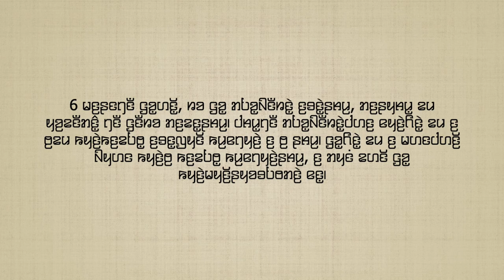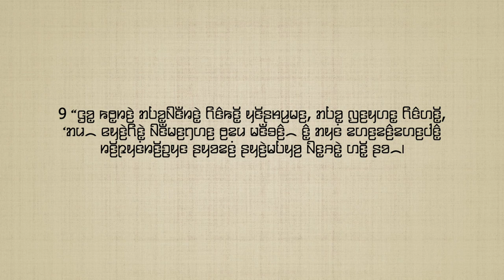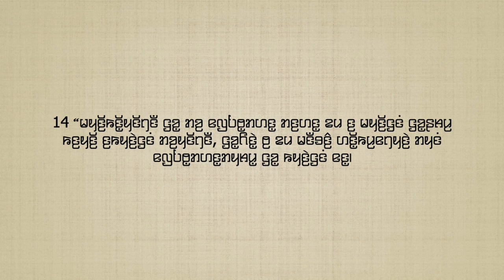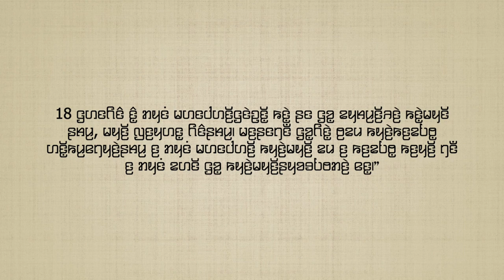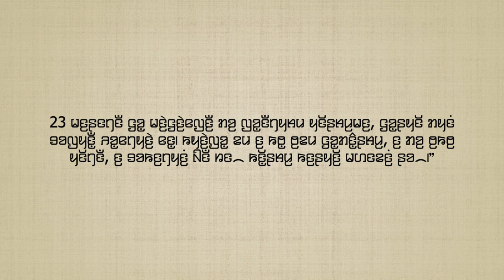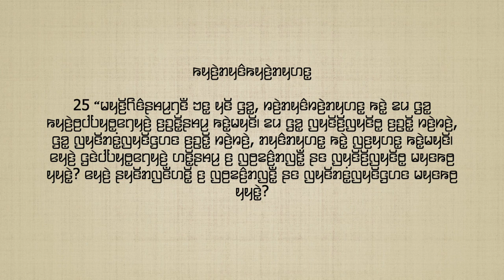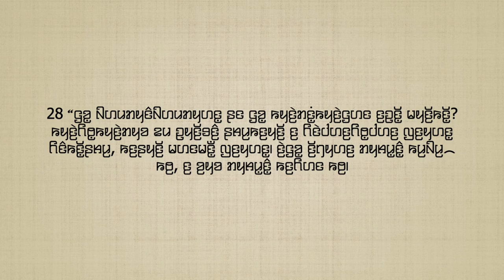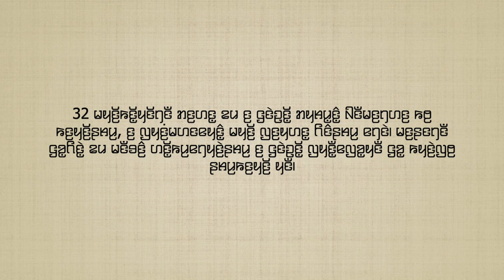Matthew 6 - Karenni Audio Bible & Text (ꤗꤢꤞꤢꤧ 6)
The Gospel  According to Matthew chapter 6/ꤗꤢꤞꤢꤧ 6